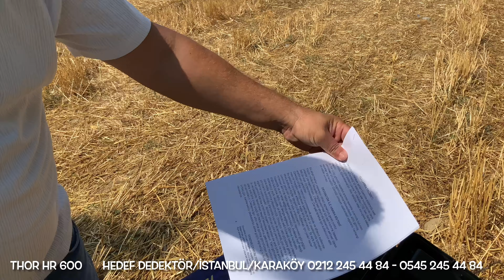Hemşerilerim Altını Bulmak İSTİYORSANIZ Beni Arayın 12 BİNTL SATIYORUZ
HEDEF DEDEKTÖR/ALAN TARAMA CİHAZI
Thor HR 600 Alan Tarama Cihazı

THOR HR -600 PROFESYONEL ALAN TARAMA CİHAZI Alan Tarama Videomuzda,Alan Tarama Cihazı Hakkında,Alan Tarama Cihazı Nasıl Çalışır,Alan Tarama Nedir,Altını,Gümüş,Boşluğu,Su'yu Nasıl Ayrım Yaptığını Görsel Olarak Siz Müşterilerimize Sunmaktan Gurur Duymaktayız.

TEKNİK ÖZELLİKLERİ

2- 1 adet 9 volt pille çalışma ve isteğe bağlı şarjlı pil kullanabilme

3- Otomatik Toprak ayarı özelliği ile minerallerden etkilenmez

4- Her arazi şartında kullanılabilir

5- Yalnız Altın , gümüş, boşluk,su, 30 metre ELMAS tespit aramaları için

6- Dağınık haldeki gömüleri kısa sürede tek tek tespit eder

7- Geniş bir alanı kısa sürede tarama imkanı sağlar

8 -500 METRE alan tarama 30 mt derinliğe kadar arama imkanı

9 – 3 anten sistemi ile derindeki gömüleri maxımum algılama

10-DERİNLİK TESPİTİ ALABİLECEĞİNİZ TEK ALAN TARAMA CİHAZIDIR